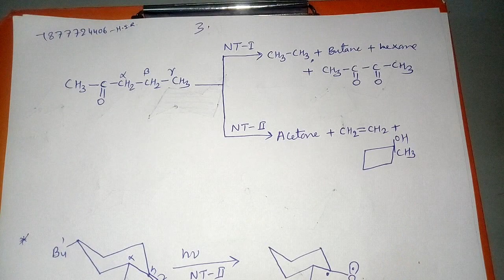Norrish Type -II Process (Photochemistry) M.Sc.(F) By Sanjay Kumar (Chemistry)